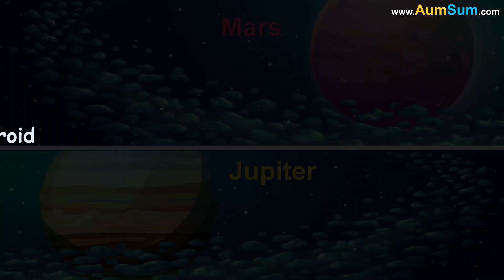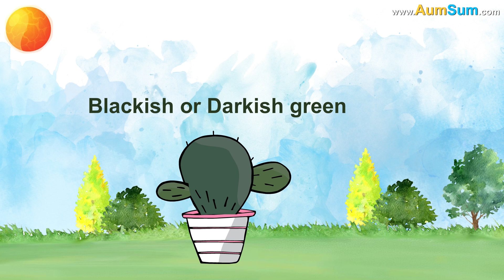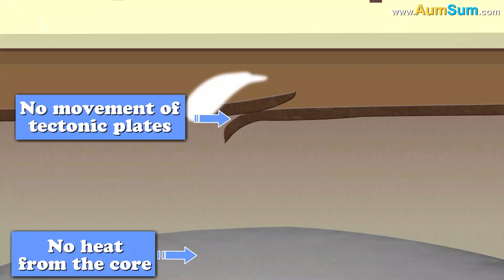What if our Beard turned into Snakes? + more videos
If our Beard turned into Snakes:
Hairdressers will definitely leave for a different planet.
Person with the longest Beard will be feared by all.
Snakes are used to shedding their skin, we may start finding them everywhere.
People with ophidiophobia, as in, fear of snakes may start wearing huge masks at all times.
All wild animals may shift to a different planet.
Trimming our Beard will be a thing of the past now.
Some people may have snake bite marks all over their face.
Even villains will start running away from us.
Thieves will take full advantage of this.
Even Aliens may start carrying out experiments on their Beard.

Timecodes
0:00 - What if our Beard turned into Snakes?
1:41 - What if Clocks & Watches Disappeared?
2:54 - Why do Turtles Eat Plastic?
4:00 - What if all Volcanoes Erupted at Once?
5:05 - What if we start Mining Asteroids?
6:07 - Why do our Eyes become Red?
7:13 - What if Sun suddenly became half its Size?
8:15 - Why do our Eyes Twitch?
9:22 - What if Earth's Core Cooled Down?